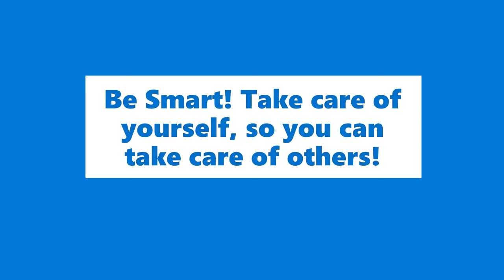11 17 20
Covid cases are rising, and we need to do everything we can to protect ourselves and the ones whom we care for everyday. Be Smart, and behave in a way that if everyone did what we're doing, our world would be a better place.